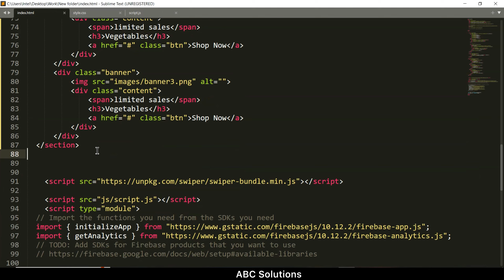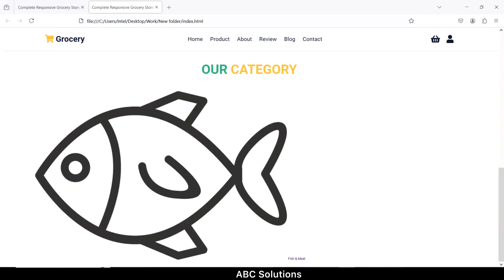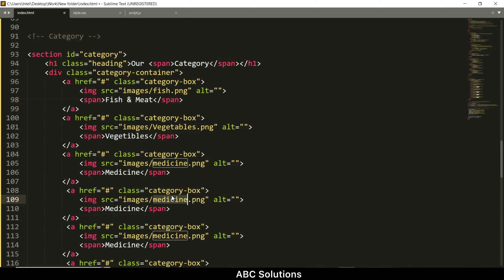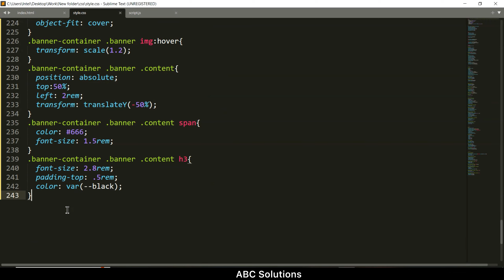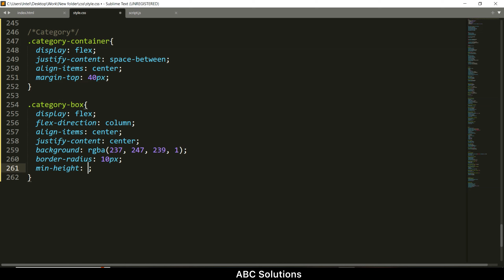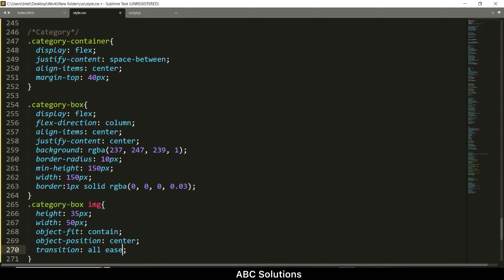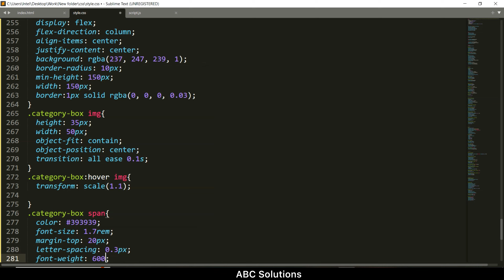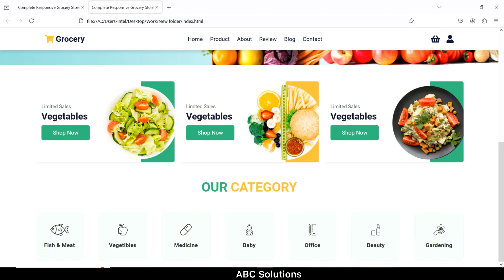How to create product category using HTML CSS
Fresh Grocery Website | How to make online super Shop | Vegetable Website
In this video, I'm Going To Design a Responsive E-commerce Food Shop Website Using HTML CSS, and JS.
grocerystores It contains a Responsive Header, Home Page, Search Box, About Page., Banner page, Offer Page, Items page, Product Page, Review Section, And Footer.

Fresh grocery part 4 | Home page | ABC Solutions